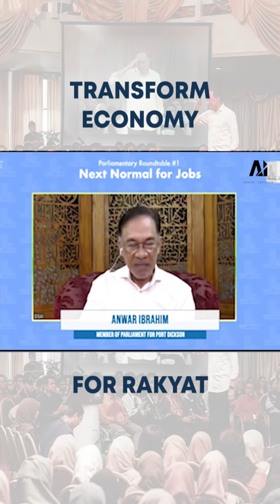Sesi Facebook LIVE Bersama Dato' Seri Anwar Ibrahim- Transform Economy For Rakyat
Parliamentary Roundtable #1
Next Normal for Jobs
(Labour Day Special)

1 May (Friday), 10am

Convenor:
Datuk Seri Anwar Ibrahim - Member of Parliament for Port Dickson

Moderator:
Fahmi Fadzil, Member of Parliament for Lembah Pantai

Background:

As the economic impact of the COVID-19 pandemic intensifies, a majority of our livelihoods are increasingly at stake. Globally, the International Labour Organisation (ILO) has estimated that 25 million people will lose their jobs worldwide. Whereas in Malaysia, the Malaysian Institute of Economic Research (MIER) has projected the loss of 1.46 million jobs (revised down from 2.4 million) as some 955,000 jobs could be protected by the government's PRIHATIN Economic Stimulus.

In light of this, measures must be taken to prevent a potential unemployment crisis which could wreck economic consequences and social unrest. How effective will the PRIHATIN package be in reality to protect jobs and preserve industries which have been hit by restrictions? What kind of policy response can preserve productivity, protect jobs, and intervene in worst-hit sectors?

Join us as we speak to a host of experts in this field as they brief policymakers across the political divide on the best approach to steer Malaysia through the unchartered territory of post-Covid economy.

About the Speakers:

Dr Nungsari Ahmad Radhi
The former executive chairman of the Malaysian Aviation Commission (MAVCOM), Dr Nungsari is an economist by training and in a career spanning over 30 years, he has been in academia, corporate advisory, economic research, a Member of Parliament and policy advocacy. He holds a PhD in Economics from Purdue University.

Hafiz Noor Shams
Hafiz Noor Shams is a trained economist with prior experience in research and government. He is formerly an economist at an investment bank, a researcher at the Financial Times and a special officer at the Ministry of Finance. He is one of the founders of kitajagakita at kitajaga.us, a portal matching aid providers with donors during the lockdown period.

Tan E Hun
E Hun has over a decade experience in the financial services sector leading teams to advise corporate clients. She holds a Master’s degree and is a Fellow Chartered Accountant with the Institute of Chartered Accountants in England and Wales.